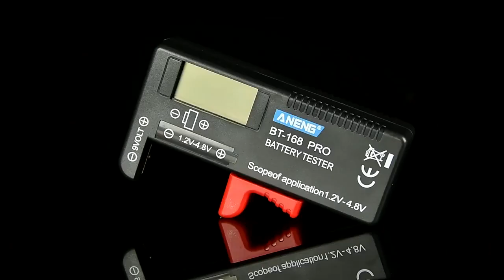ANENG battery tester can measure 18650 battery voltage tester high precision digital display battery